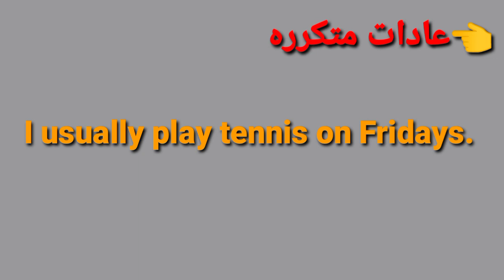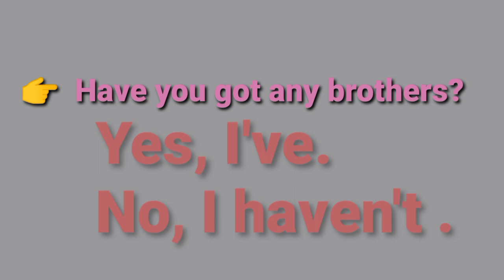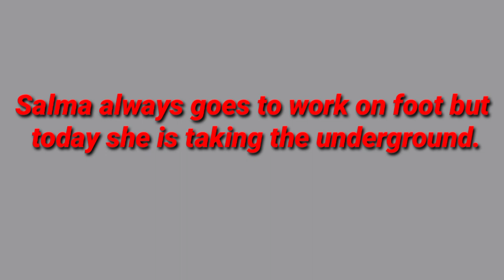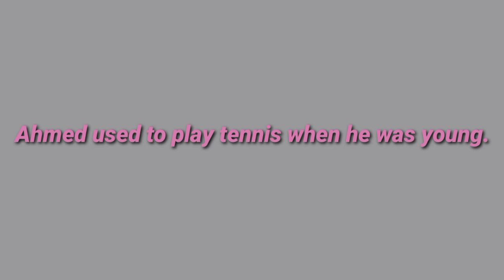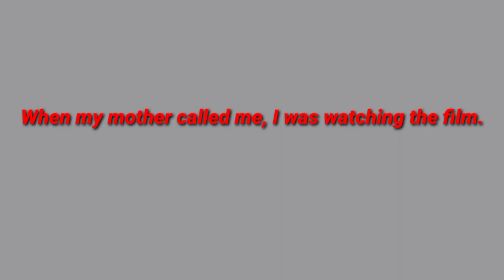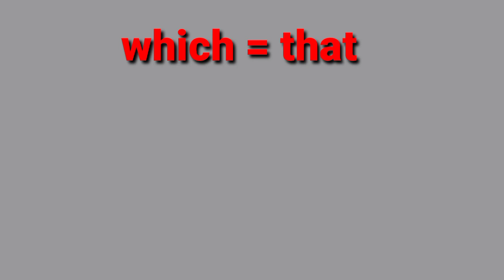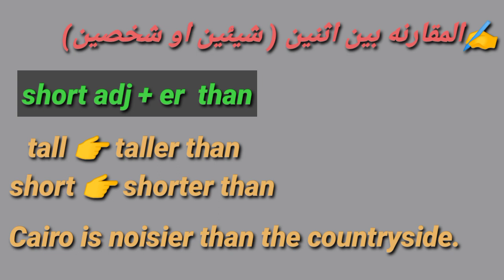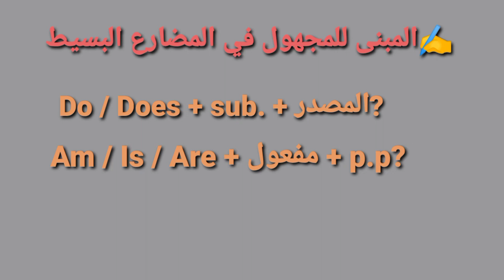مراجعة قواعد اللغه الانجليزيه للصف الثاني الإعدادي الترم الأول2023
مراجعة ليلة الامتحان لغة انجليزيةللصف الثاني الإعدادي
2023 مراجعة شاملة لجميع قواعد التيرم الاول.